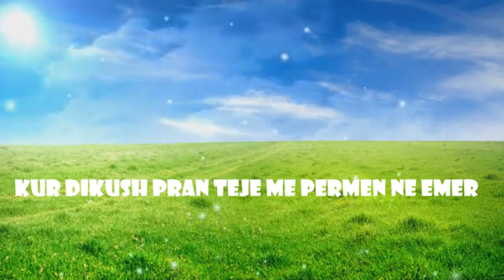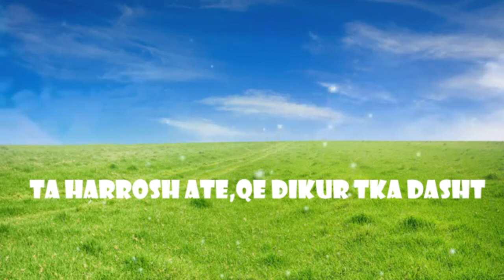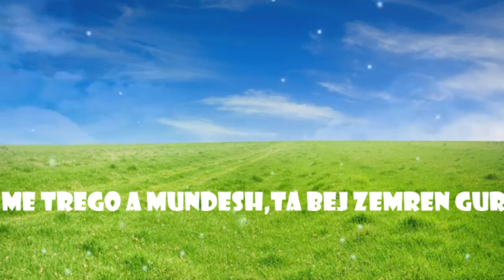Xhevati - Me trego (Reamake)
Keng e ripunuar nga mahmut ferati
ExStudio : Production .